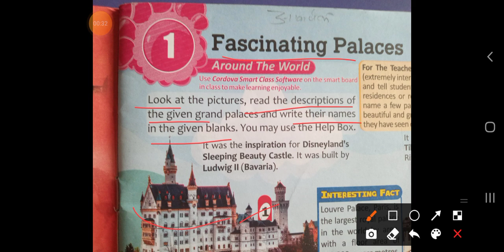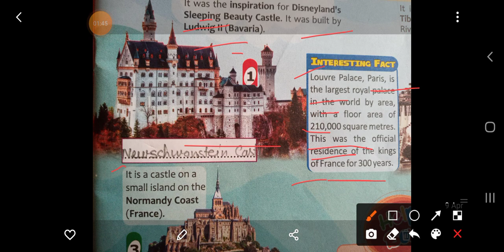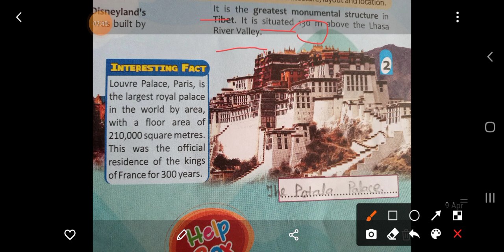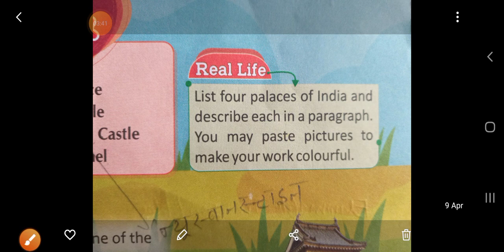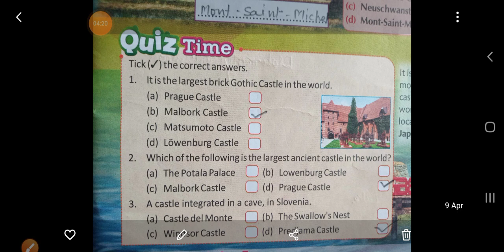class-7 G.K. (ch-1)